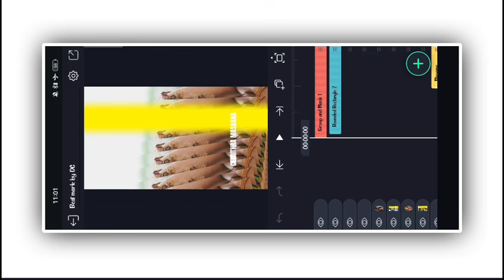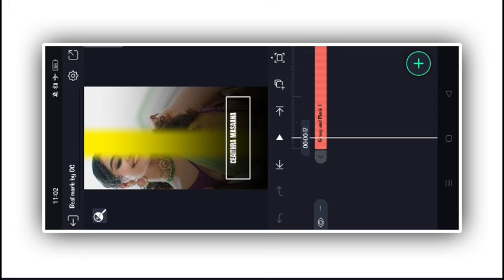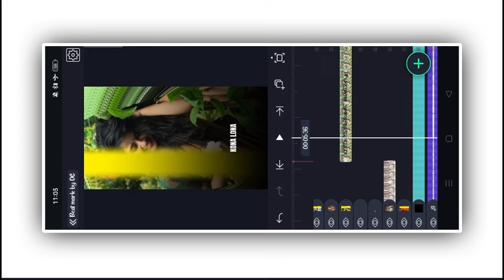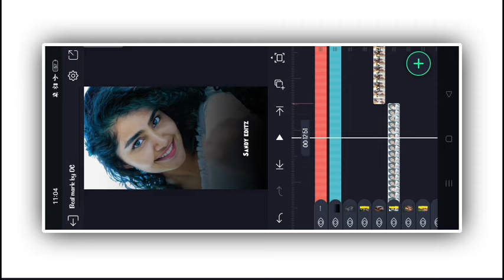Trending Love Song Video editing in Alight Motion || Alight motion video editing in Telugu